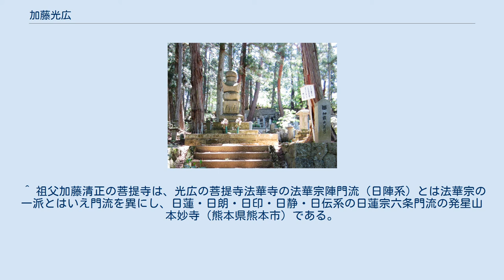加藤光広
加藤 光広（かとう みつひろ）は、江戸時代前期の肥後国熊本藩の世嗣。
官位は豊後守。
 法華寺の墓所 2代藩主・加藤忠広の長男として誕生。
母は正室・依姫（蒲生秀行の娘、徳川秀忠の養女）で、徳川家康の曾孫にあたる（依姫の母が家康の三女・振姫である）。
1618年生まれ説もある。
 寛永7年（1630年）、3代将軍・徳川家光から偏諱（「光」の字）と松平の名字を与えられ、光広と名乗る（諱は、祖父・加藤清正の1字により光正（みつまさ）とも）。
寛永9年（1632年）、父・忠広は江戸参府途上、品川宿で入府を止められ、池上本門寺にて改易の沙汰を受けた。
改易の理由のひとつに、光広が諸大名の名前と花押を記した謀反の連判状を作り家臣をからかうという、過ぎた座興を行ったというものがある。
 光広は飛騨国高山藩主・金森重頼にお預けとなり、堪忍料として月俸百口を給され天照寺に蟄居したが、配所にて過ごすこと1年後の寛永10年（1633年）、父に先立ち病死した。
武人肌であり、改易の遠因は自分にあったとして堪えられなくなり自刃したとする説、毒殺説もある。
 墓所は高山市天性寺町の法華寺。
 法華寺は、金森重頼が光広一周忌の時、その霊を慰めるために高山城二の丸の建物を移築して創建し墓所とした寺である。
この地域には浄土真宗の寺院が圧倒的に多い中で、めずらしく法華寺は法華宗寺院であるが、それは加藤家宗旨が法華宗のためである。
寺には光広の遺品が残り拝観できる。
光広の死後、従臣の一部は上野平を開墾して帰農し、現在も子孫が住んでいる。
 ^ 祖父加藤清正の菩提寺は、光広の菩提寺法華寺の法華宗陣門流（日陣系）とは法華宗の一派とはいえ門流を異にし、日蓮・日朗・日印・日静・日伝系の日蓮宗六条門流の発星山本妙寺（熊本県熊本市）である。